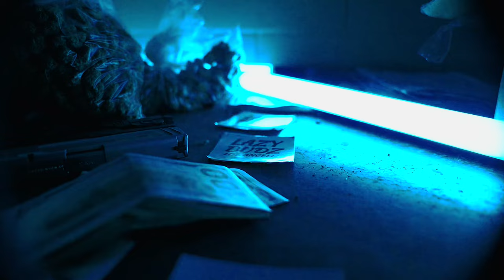BoZo - Wolves feat yung Buddah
1 st single off of “ South Side logo “ shot by grafikbynature .